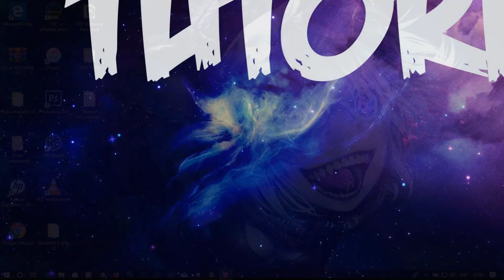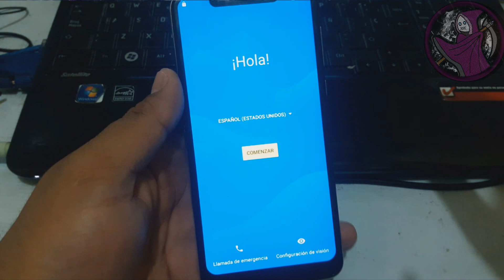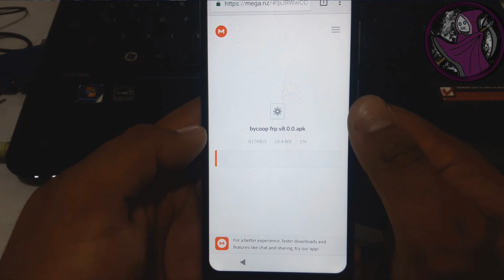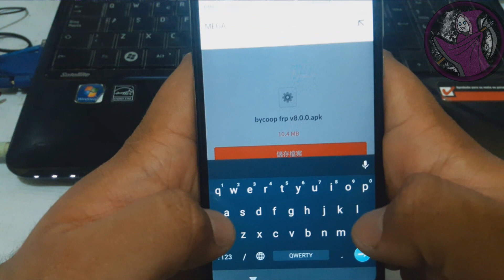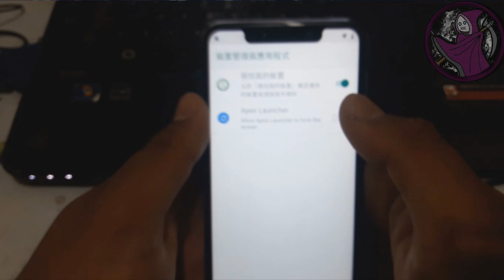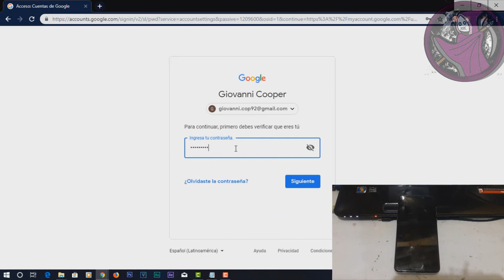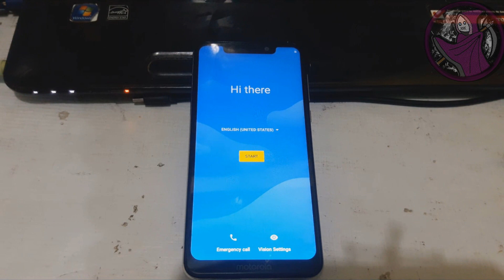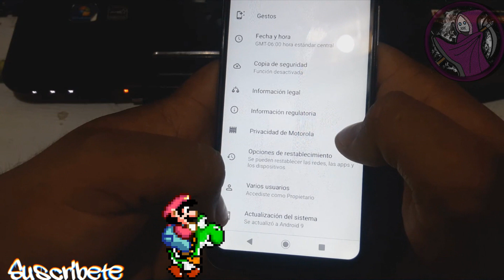COMO QUITAR CUENTA DE GOOGLE MOTOROLA ONE O CON ANDROID 9.0 (100% EFECTIVO) FRP 2019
ESTE VIDEO TE MUESTRA COMO QUITAR LA CUENTA DE GOOGLE ALOS MOTOROLAS CON ANDROID 9.0 NO TE PIDO MUCHO SOLO QUE TE SUSCRIBAS Y LE DES LIKE PARA VER MAS CONTENIDOS ASII